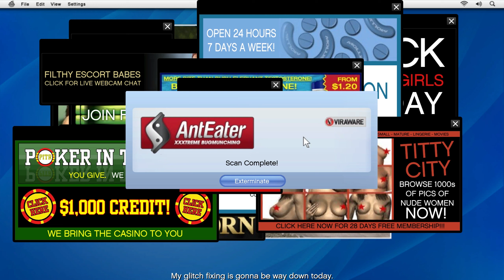GTA 5 | Mission #8 - Friend Request | GTA 5 Gameplay | GTA 5 PC Walkthrough Gameplay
GTA 5 PC - Mission #8 - Friend Request [Gold Medal Guide - 1440p 60fps]

Friend Request is a main story mission in Grand Theft Auto V given by Lester Crest, involving protagonist Michael De Santa.

It's the 9° GTA V mission in chronological order, and it takes place in Los Santos.

Michael needs a job and turns to an old friend for help.

Gold Medal Objectives (100%)

The following are the Mission Objectives required to obtain the Gold Medal in the mission "Friend Request":

1. Time: Complete within 08:30.
2. Take the backdoor while leaving.
3. Popups Clear: Clear all pop-ups within 32 seconds.

FRIEND REQUEST: MISSION OBJECTIVES

1. Go to the SUBURBAN STORE in Vinewood.
2. Buy a suitable OUTFIT.
3. Go to the LIFEINVADER OFFICES.
4. Go to the REAR ENTRANCE.
5. Follow the PROGRAMMER.
6. Close the popups to reveal the antivirus shortcut.
7. Run the antivirus software.
8. Rig the PROTOTYPE.
9 .Exit the building.
10. Watch the keynote at MICHAEL'S HOUSE.
11. Wait for JAY NORRIS to pull out the prototype phone and then give him a call.